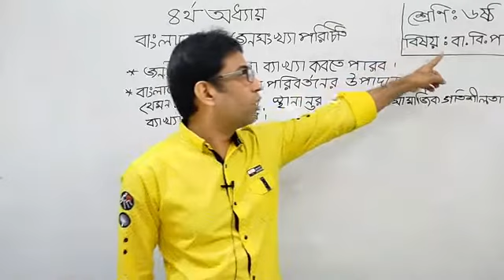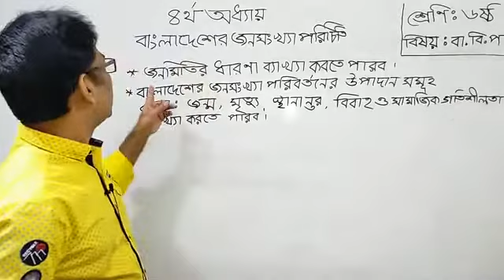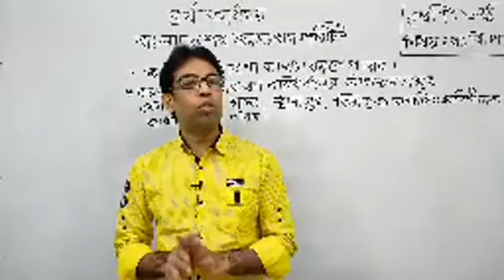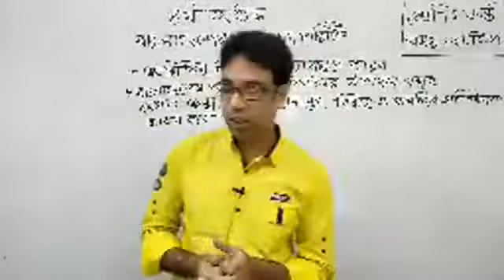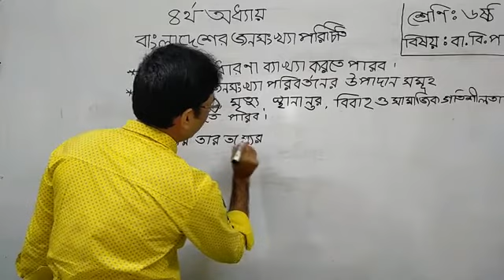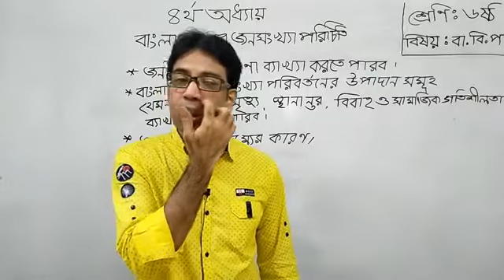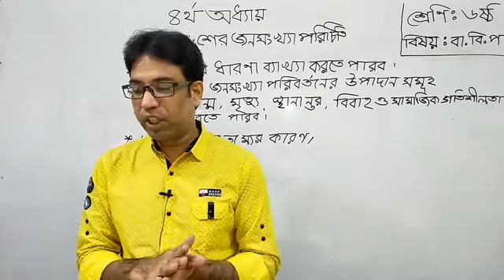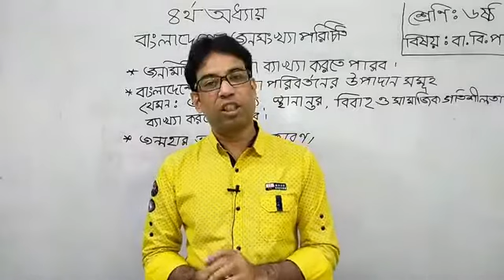Class - 06 | Bangladesh & World Identity | Chapter - 06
Md. Anowar Hossain